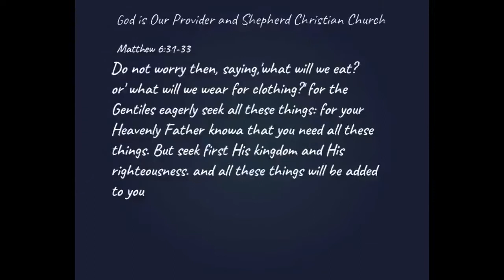God is Our Provider and Shepherd Christian Church Thanks Giving April 28 2019